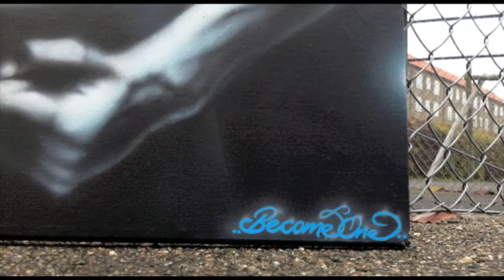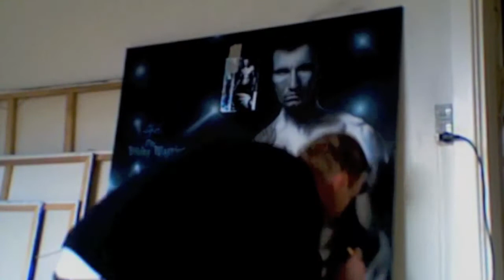Mikkel Kessler Airbrush Painting - The Viking Warrior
Mikkel Kessler Airbrush portrait painting by danish graffiti artist Becomeone.

Mikkel Kessler (43-2) is a 5 times world champion supermiddleweight boxer from Copenhagen, Denmark.

Mikkel Kessler vs Allan Green in Parken, Copenhagen 5/19/12.

*All copyright goes to the artist*

About the painting :
Title : "The viking warrior"
Measurements : 120*120 cm / 47.2*47.2 in
Media: Aibrush / spray - signed by Mikkel Kessler himself